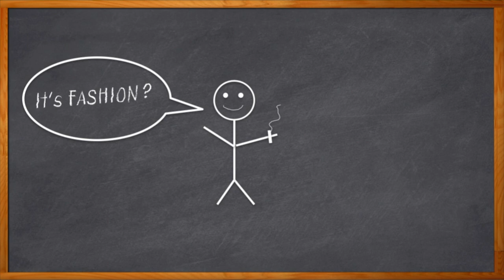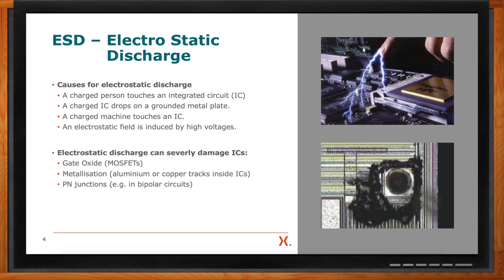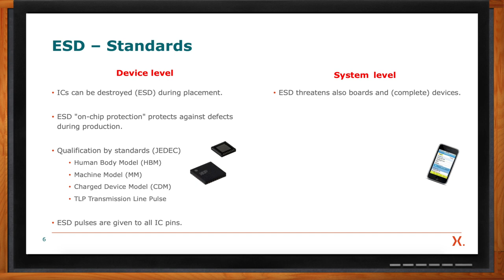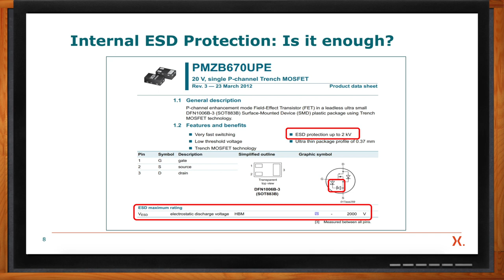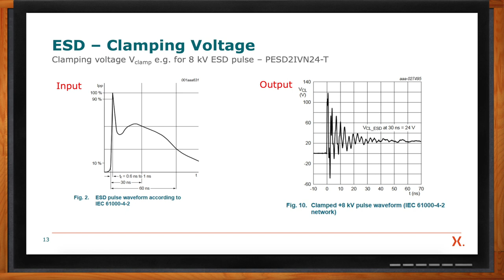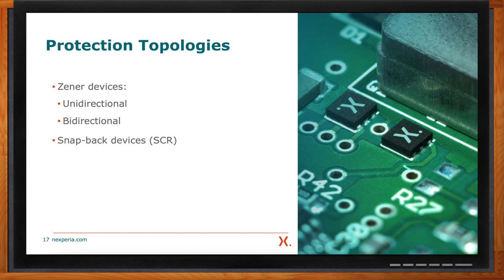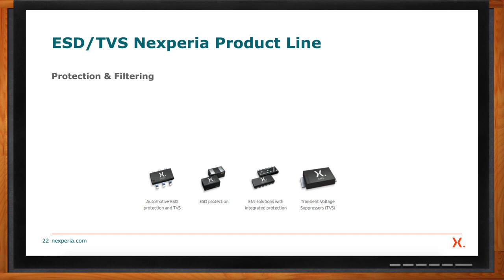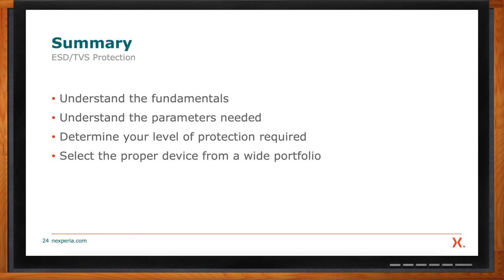Basics of ESD and TVS protection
Step into the world of ESD and TVS protection. Get the basics and identify selection criteria parameters and protection typologies.
In this video, featured by Electronic Engineering Journal, Tom Wolf from Nexperia and Amelia Dalton will guide you through the different parameters to enable you to determine your level
of protection required. After watching, you will be able to select the proper device for your design.